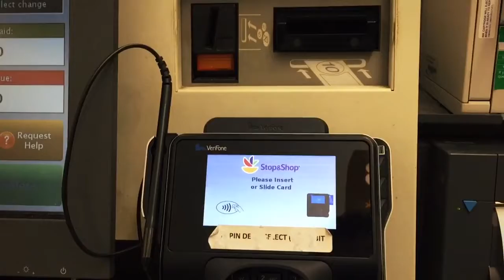FISHING+FUN AT THE FIRE!